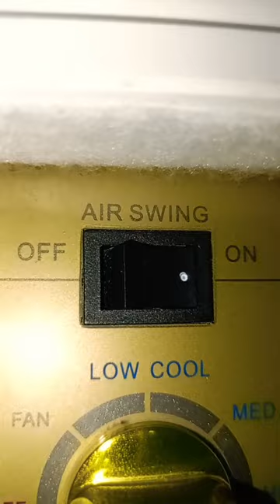Air Swing Switch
5 Sec - Technical Shoaib1995 Shorts Video
Shorts

Hi viewers can watch electrical short video inside this video.Those who are looking for unique new technology electrical equipment in electrical can watch all video up on this channel.

Looking at Up Electrical Kia New Equipment in a short YouTube video.Which are used inside homes and factories.
Switch
socket
photo sensor
Tube Light
Starter
Tester
Wire
Tape
Steel wire
Clamp
meter
electrical short circuit
shorts
electrical short video
electrical
electrical shorts
electrician
electrical tips
electrical wiring
shorts video
short
electrical wiring connection diagram electrical engineering youtube channel electrical work
trending shorts
short video
electrical drawing
electrical short
top viral short video
electrical technology
electrical engineering
how to find electrical shorts
finding electrical short
short circuit

Such equipment is common in electrical.

Keda Polish Line !

5 Sec - @TechnicalShoaib1995  Shorts_Video

short video views
Short
Shorts video
Trending shorts
Electrical shorts
Technical Shoaib
Recent shorts
Viral
Yt short
Electrical tips
More views
Short video pr views
5 Sec video shorts
Five seconds YouTube short
Short video earning
YouTube earning short video
Shorts video 5 Sec

how to make electrical shorts 5 Sec
electrical equipment shorts
electrical accessory shorts
electrical home appliance instrument
small Gagets electrical shorts

electrical
electrical engineering
electrical dost
electrical work
electrical drawing
electrical tools
electrical interview
electrical
electrical shorts 5 second
electrical information
electrical power circuit
electrical wiring
electrical shorts
electrical short
electrical shorts 5 Sec
5 second electrical short

Types of cable
Types of wire
Types of breaker
Types of electric machine
Types of motor
Types of transformer
Types of
Current
Voltage
RESISTANCE
Energy
Units
Psi
Pascal
Kg
Power
Watt
Force
Amp
Speed
Time
Volume
Pressure
Length
Work
Active power
Actual power
Apparent power
Resistors
Ups
Power factor
Capacitor
Wire
Input terminal
PLC
Output signal
Push button
Normally open
Normally close
Battery
Cell
AC supply
DC supply

Live  ✓  PAKISTAN @TechnicalShoaib1995